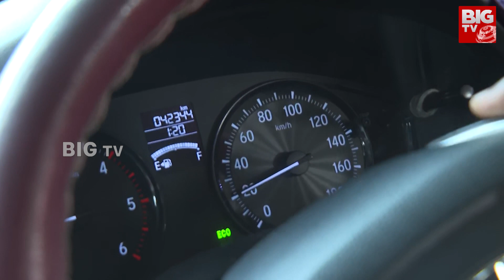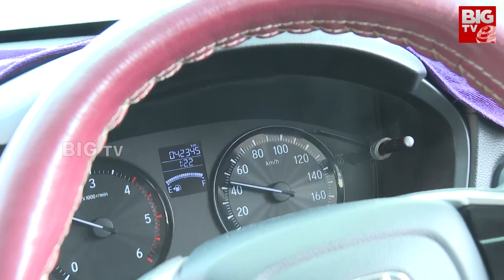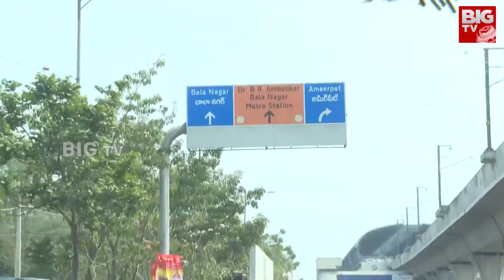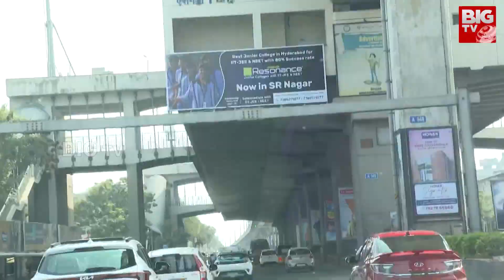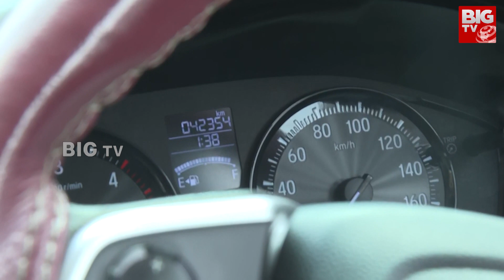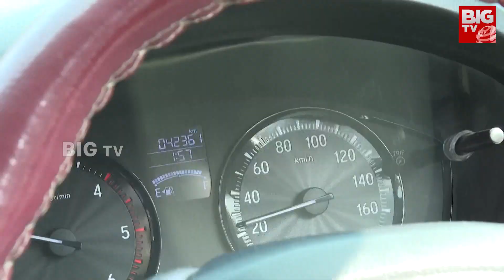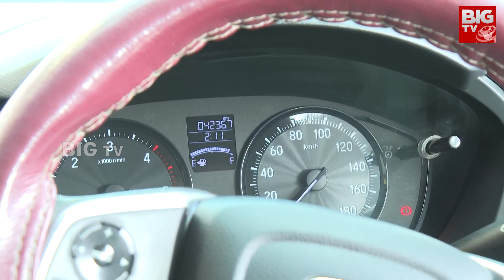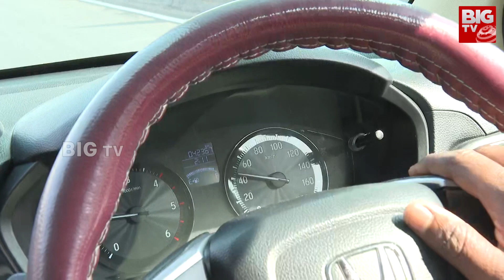Special Story On Hyderabad Roads : హైదరాబాద్ లో ప్రస్తుతమున్న పరిస్థితిపై బిగ్‌టీవీ స్టోరీ | BIG TV